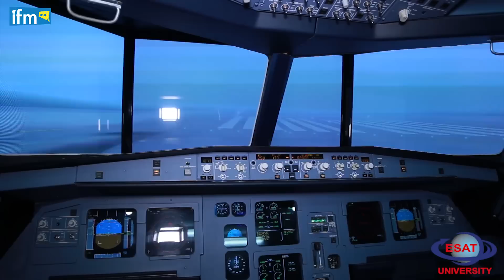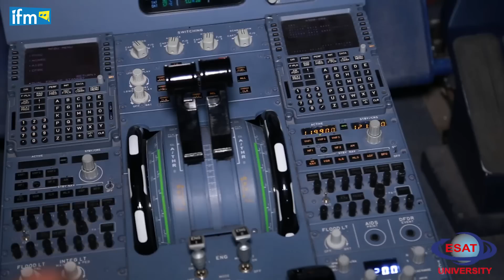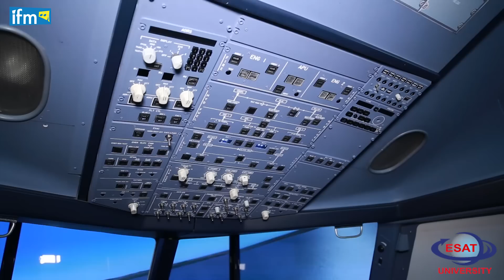Félicitations aux étudiants de l'ESAT admis pour une bourse d'étude à Ankara